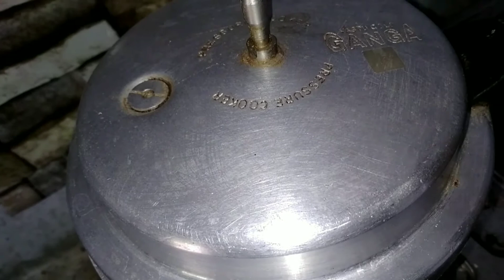How to cook chicken pulusu curry in telugu / కోడి పులుసు ఇలా చెయ్యండి చాలా బావుంటుంది